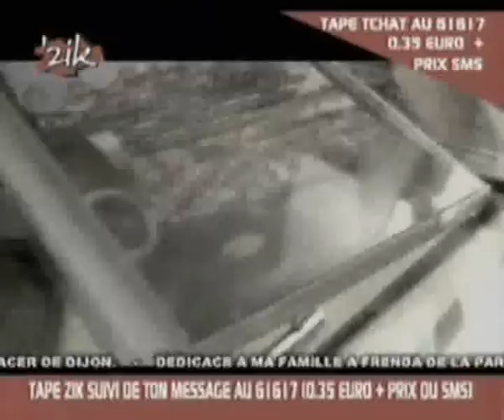hiphop parallele - activistes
video of the french rap group